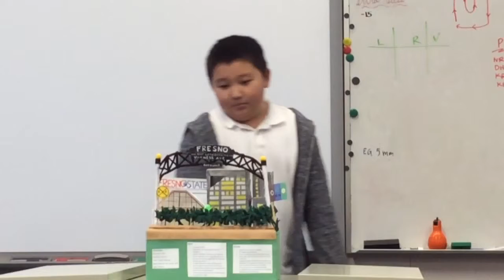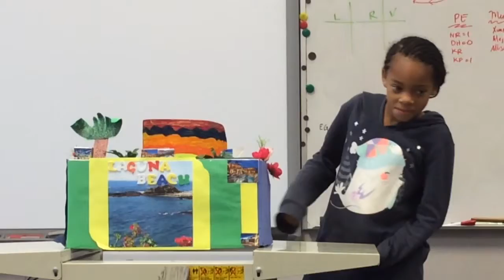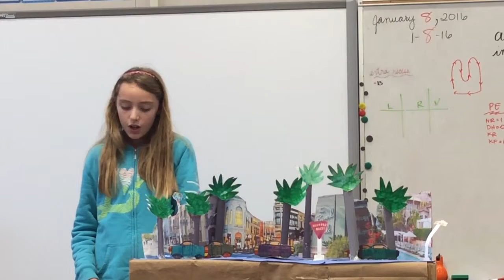California city presentation (part 4)